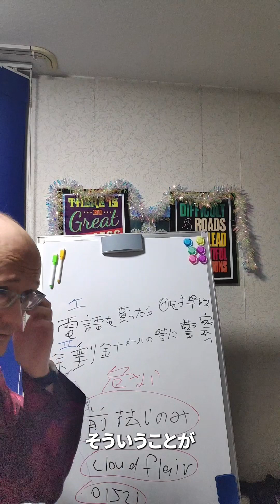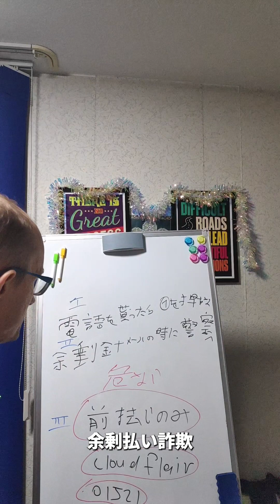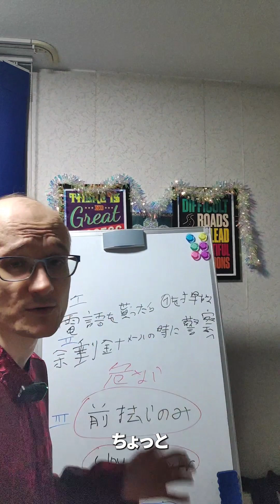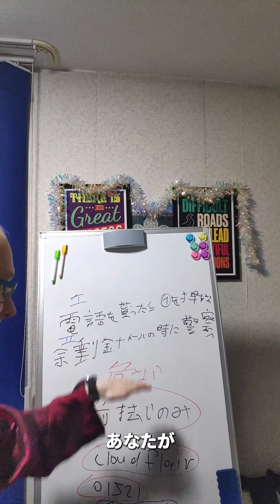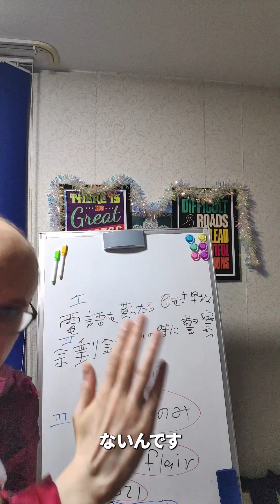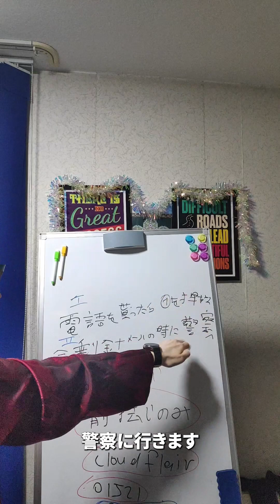[解説]この３種の詐欺師の引っかからない秘訣🥺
このこの動画は３種の詐欺師の引っかからない秘訣を解説する動画である
もしこの動画がよかったら、登録してください。
► 対人恐怖症脱出のガイドブック英語版 :😎

►コーチングセッションを受けたいなら、 自分の席の要求はこちら：🎓

► 僕の使う道具：💪
編集用 ヘッドフォーン Cowin pro-E7

外用ヘッドフォーン AirPods-pro

撮影カメラ: Canon G7x Mark II

編集コンピューター: MacBook pro 13 inches

編集用・ゲーム用PC

マウスバンジー KLIM

マウス: steel series sensei RAW

マウスパッド : roccat sense

キーボード: steel series Apex

ブルーツースアダプターASUS

マイク Blue Yeti Silver

リングライト Newer RL18